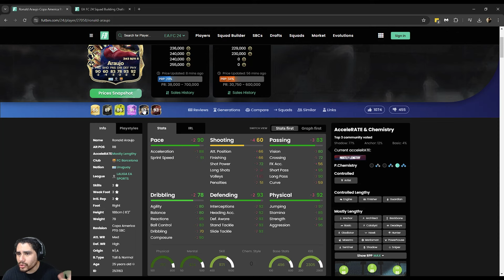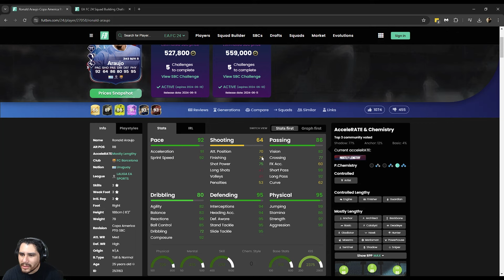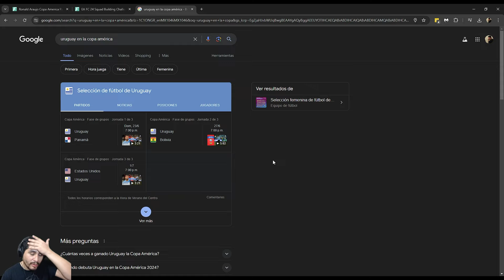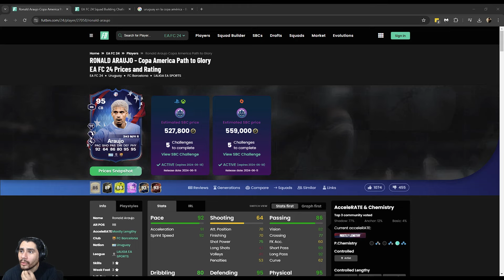ARAUJO CAMINO A LA GLORIA DE LA COPA AMÉRICA - EA FC 24